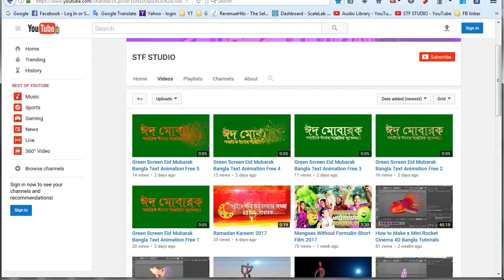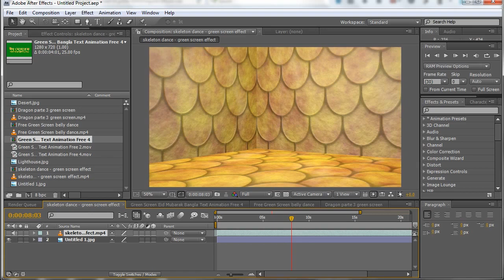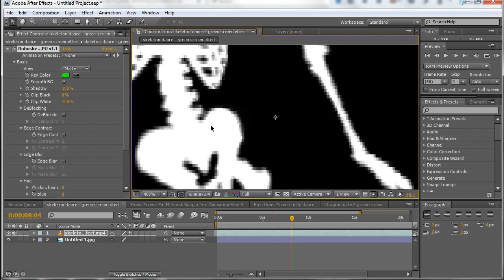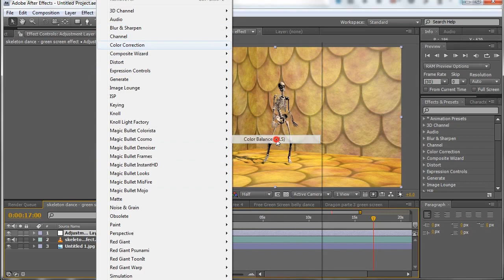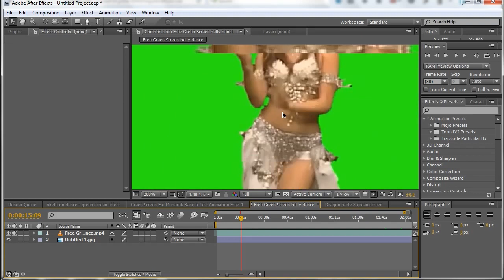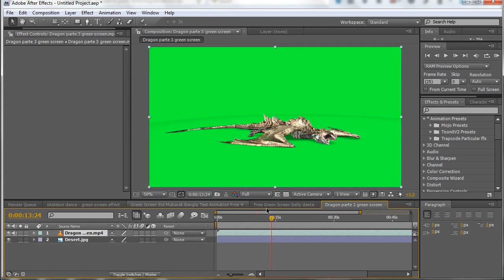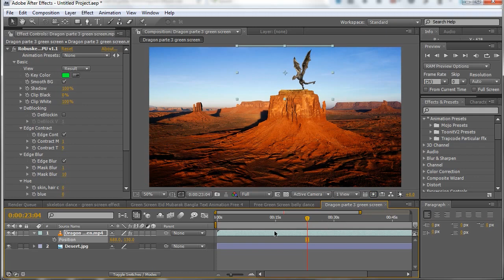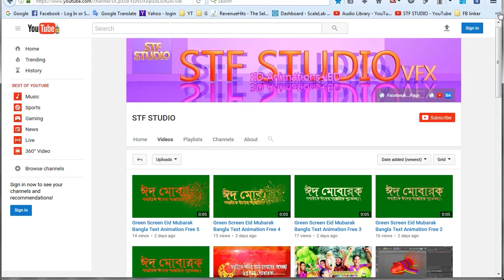How to Remove Green Screen in Adobe After Effects ROBUSKEY Plug ins Bangla Tutorials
How to Remove Green Screen in Adobe After Effects | ROBUSKEY Plug-in. Bangla Tutorials

ROBUSKEY uses a chroma key algorithm developed proprietarily by ISP that is specifically matched to people's hair characteristics and skin tone.
Create matte images that are perfect for natural‐looking image synthesis without the time or trouble.